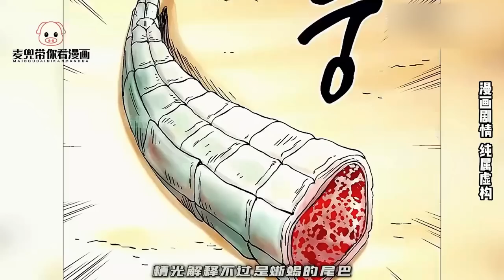等待百年終於即位魔教教主，誰知一年後竟突然暴斃，重生後還成為正派唯一真傳弟子！